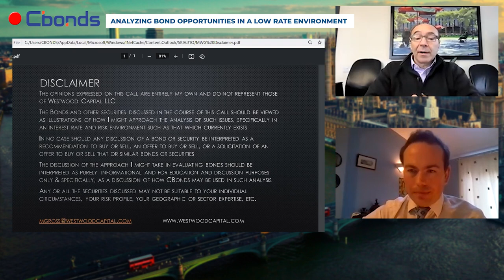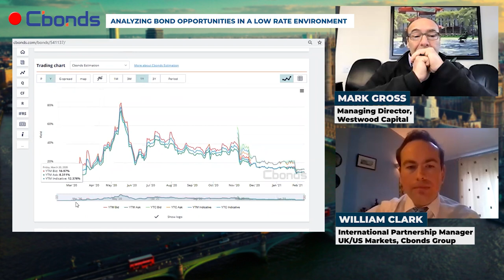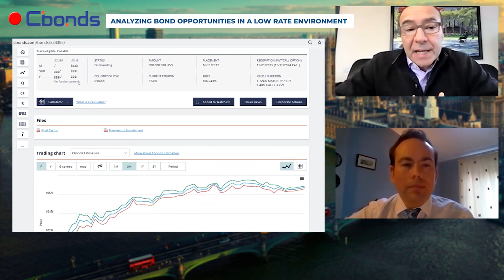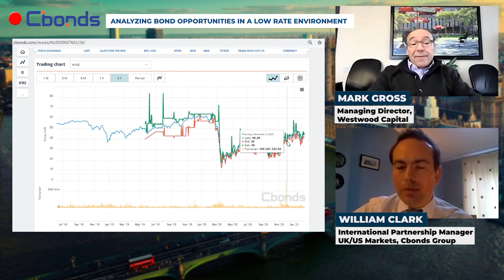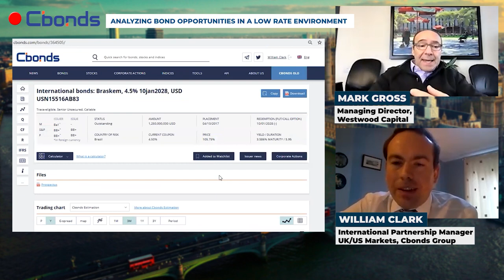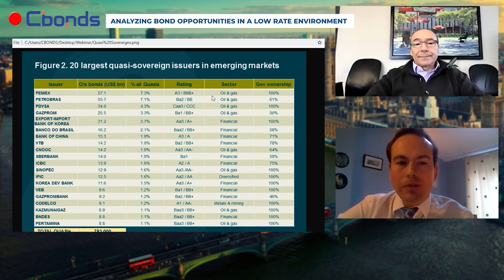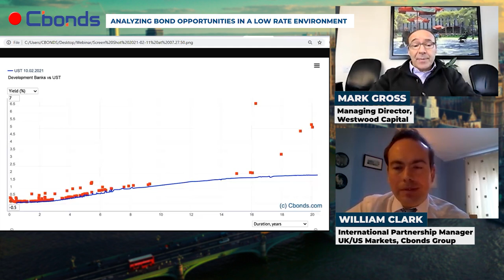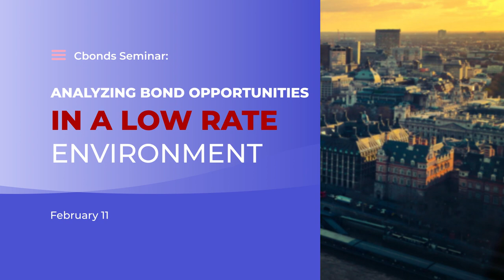Online-seminar Cbonds: "Analyzing Bond Opportunities in a Low Rate Environment"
💡 We took an in-depth look at a number of bond opportunities in the current low rate environment.

With his extensive knowledge and experience on the international bond markets, Mark Gross, Managing Director at Westwood Capital in New York, delivered insights into bond investment, set against the backdrop of the current economic climate.

Moderator of the seminar - William Clark, International Partnership Manager UK/US Markets, Cbonds Group

✅ To access Cbonds' platform and explore our comprehensive coverage of global bonds and all major financial instruments, please register at ➡️